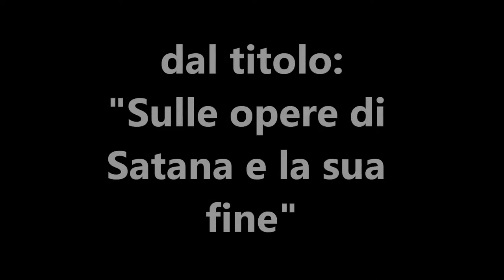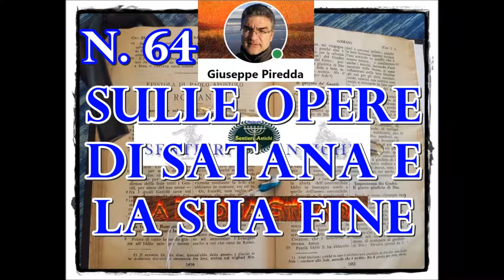64 Sulle opere di Satana e la sua fine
Lucifero è un angelo di Dio decaduto per aver peccato contro Dio, che è divenuto IL NEMICO di Dio, Satana. Bisogna sapere che esiste realmente e che ha compiuto delle opere come sono scritte nella Bibbia, oltre al fatto che ancora oggi compie la sua opera distruttice nel mondo, e lo farà fino a quando non giungerà la sua fine, già decretata da Dio prima della fondazione del mondo. I figlioli di Dio non devono temerlo, tuttavia non devono ignorare la sua presenza e la sua opera malvagia nel mondo e anche nella Chiesa quando gli viene permesso.
In questo video si può sentire la predicazione dal titolo: "Sulle opere di Satana e la sua fine", di Giuseppe Piredda.